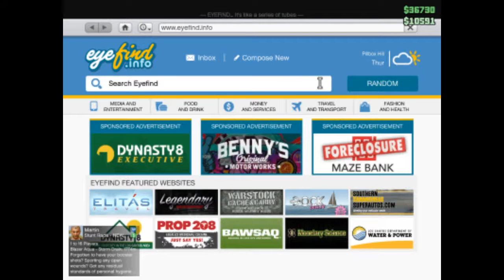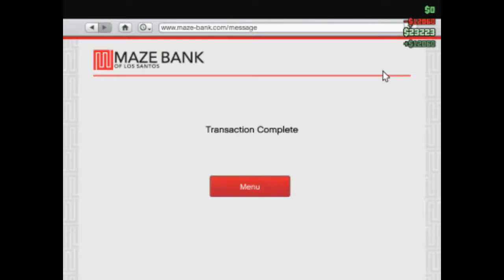Grand Theft Auto V Online #33 New Classic Buggy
crap, i gotta redo the tumbnails all over again vnv